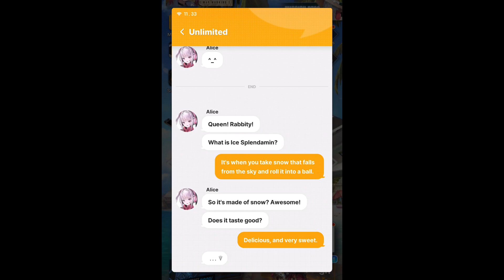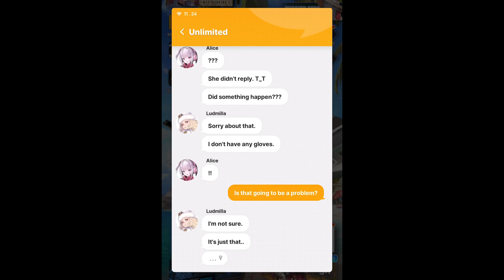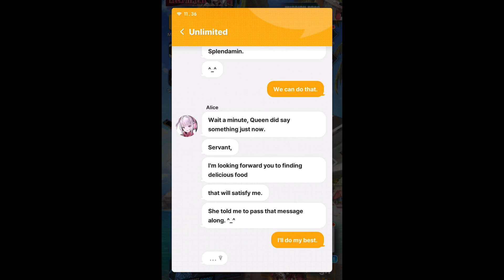Unlimited Squad Chat - Nikke Chat